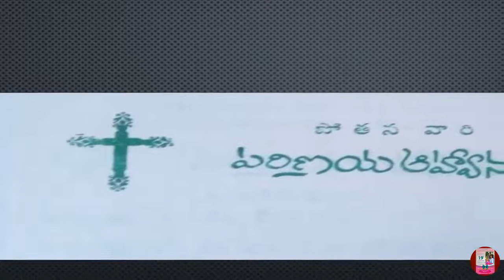Dr. Pothana & Rita Wedding Anniversary,